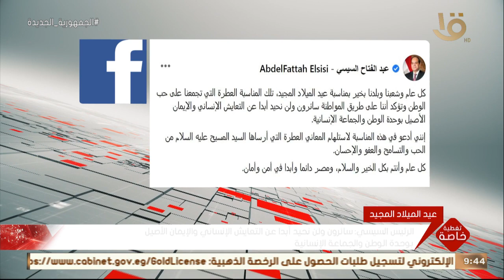تغطية خاصة | الرئيس عبدالفتاح السيسي يهنئ المصريين بعيد الميلاد المجيد